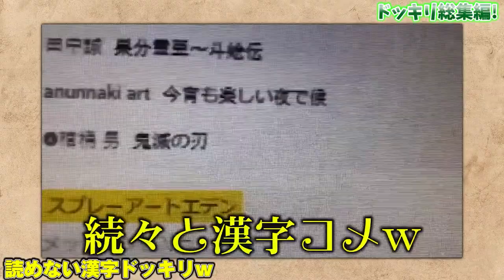【ドッキリ】外国人妻とのドッキリ合戦